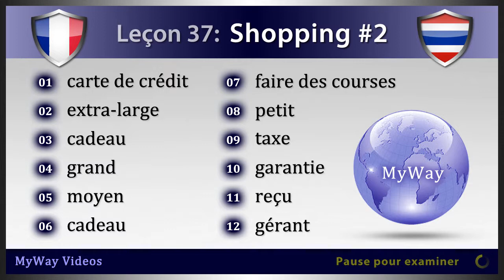Leçon 37: Shopping #2 (Etudier Thaï)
Bienvenue sur les vidéos de MyWay.  Dans ce cours vidéo d'Thaï, vous apprendrez chaque jours des mots de vocabulaire Thaï avec langage phonétique sur le thème “Shopping #2”.  Dans cette leçon, il y a 12 cartes de vocabulaire comprenant : carte de crédit, extra-large, cadeau, grande, moyenne, cadeau, faire des courses, petite, taxe, garantie, reçu et gérante.

01. carte de crédit  -  บัตรเครดิต  (bat-kree-dit)
02. extra-large  -  ขนาดใหญ่พิเศษ  (kaᴸ-naatᴸ-yaiᴸ-piᴴ-seetᴸ)
03. cadeau  -  ของขวัญ  (koongᵁ-kwanᵁ)
04. grande  -  ขนาดใหญ่  (kaᴸ-naatᴸ-yaiᴸ)
05. moyenne  -  ขนาดกลาง  (kaᴸ-naatᴸ-glaang)
06. cadeau  -  ของขวัญ  (koongᵁ-kwanᵁ)
07. faire des courses  -  ซื้อของ  (suuᴴ-koongᵁ)
08. petite  -  ขนาดเล็ก  (kaᴸ-naatᴸ-lekᴴ)
09. taxe  -  ภาษี  (paa-see)
10. garantie  -  การรับประกัน  (gaan-rapᴴ-bpraᴸ-gan)
11. reçu  -  ใบเสร็จรับเงิน  (bai-setᴸ-rapᴴ-nguen)
12. gérante  -  ผู้จัดการ  (pouᴰ-jatᴸ-gaan)

Merci de soutenir les vidéos de MyWay.  Nous sommes dédiés à vous fournir des vidéos de haute qualité et une excellente expérience en tant qu'utilisateur.  Nous espérons que vous aurez beaucoup de réussite dans l'apprentissage de l'Thaï.